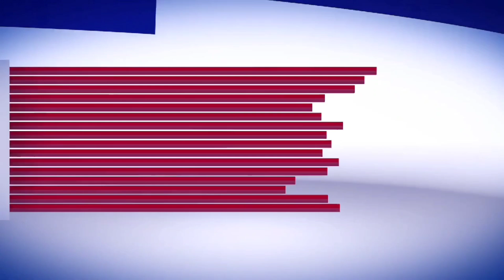Ghulamane Mustafa Committee GMC ki Janib se Jalsa e Milad un Nabi sws Prime Function hall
Ghulamane Mustafa Committee GMC ki Janib se Jalsa  e Milad un Nabi sws Prime Function hall Mallepally
Alhaj Mohd Raheemullah Khan Niyazi Sahab Ex Chairman Urdu Academy Chief Patron GMC
MOHD SARFARAZ KHAN Chairman GMC
Mohd Shahnawaz Khan Advisor GMC
Mohd Shabaz Khan. Vice Chairman GMC